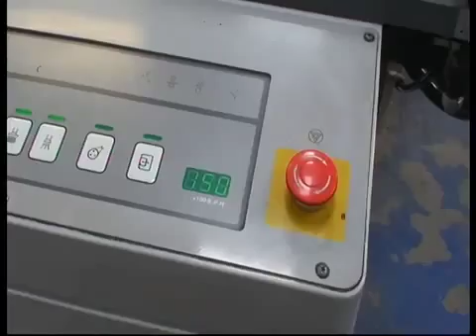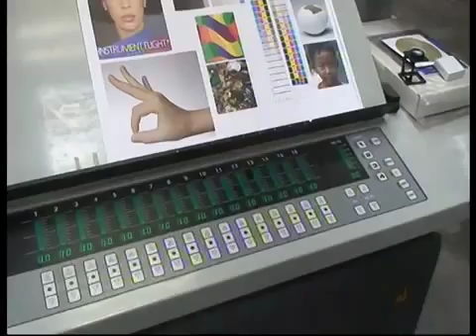Печатная машина Ryobi 524GX б/у 2007 (4-краска)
- полиграфическое оборудование и печатные машины

ОПИСАНИЕ:

*ОПИСАНИЕ МАШИНЫ*

Более подробное описание *НАЗВАНИЕ МАШИНЫ* на сайте ООО Полиграфические машины: *ССЫЛКА НА САЙТ*